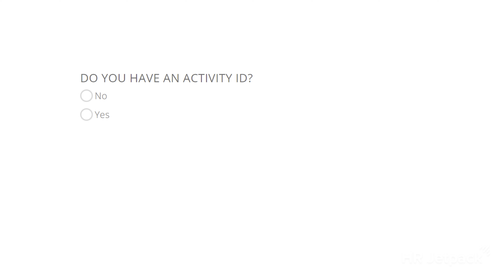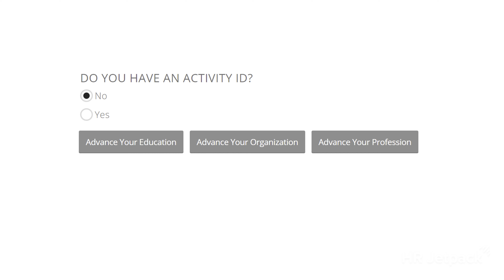SHRM Recertification Explained (never take the SHRM exam again)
Congratulations! You PASSED your SHRM Certification exam! However, your journey doesn't end here. Some of you might be surprised to learn that you must take action to KEEP your hard-earned SHRM-CP or SHRM-SCP. You might be asking yourself, "Do I ever have to take that exam again?". Maybe -- maybe not.

Christina Danforth with HR Jetpack, a top SHRM Education Partner, explains what you'll need to do after you've earned your SHRM Certification. You have two options to re-certify. Be sure to watch this video until the end when Christina shares where to go to submit your recertification application.

Interested in starting your recertification credit journey? Join our annual recertification credit subscription program where you can earn all 60 PDCs you need to keep your SHRM-CP or SHRM-SCP: